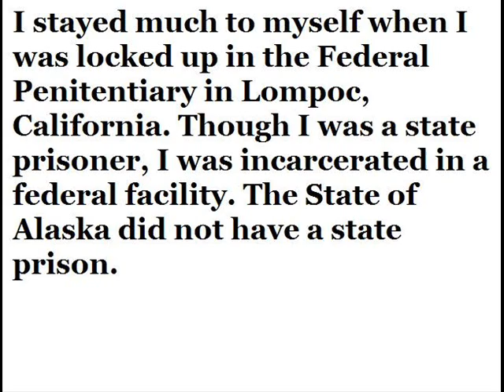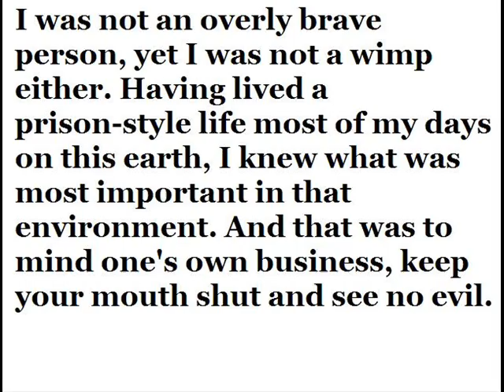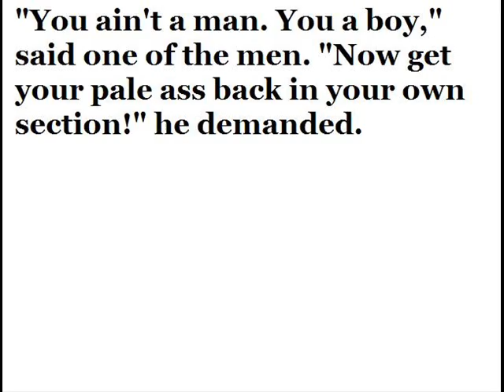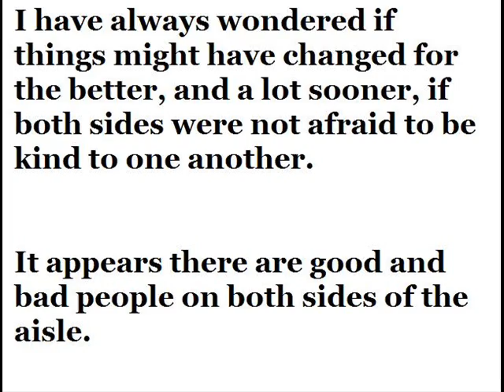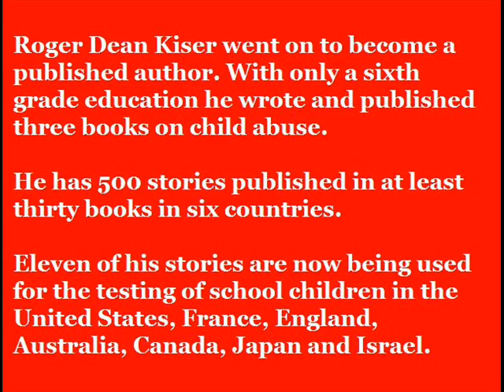Black vs. White